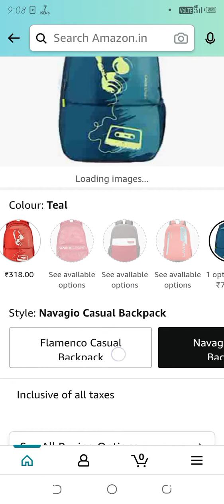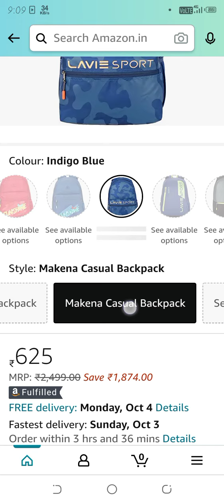Lavie Sport Makena Casual Backpack 24 Litres Navy Blue Casual Backpack